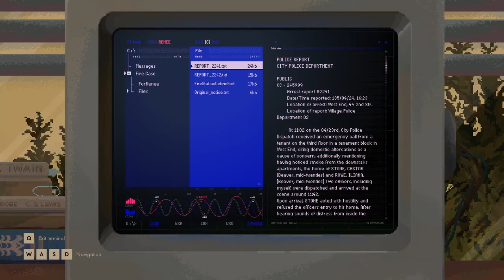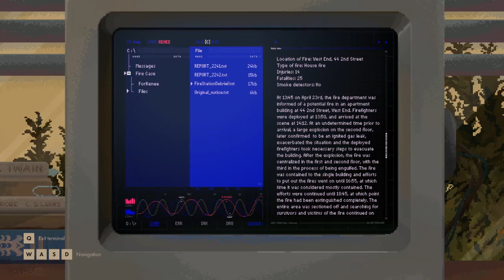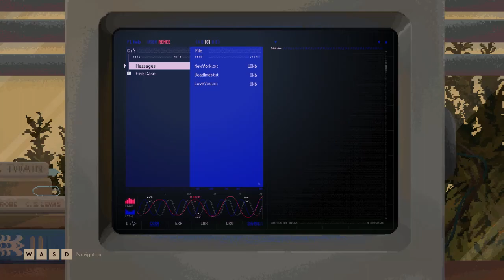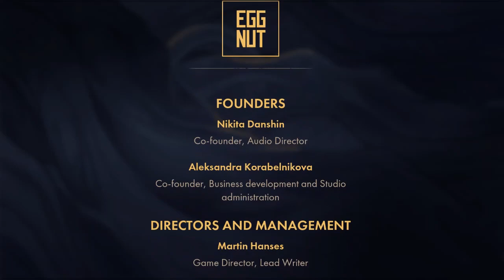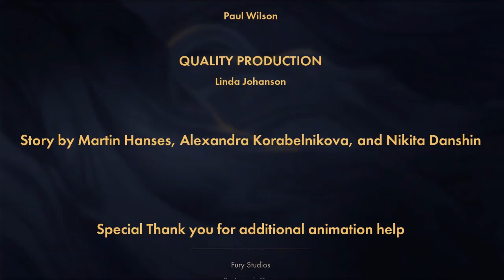Tails: The Backbone Preludes Playthrough (Not Every Ending Ends Well)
This is my Playthrough of Tails: The Backbone Preludes for PC with Live Commentary.